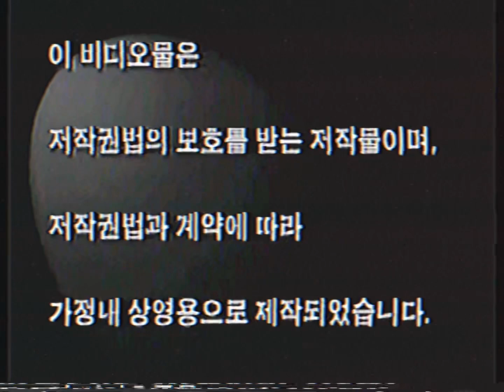Opening To IF 2024 South Korean VHS